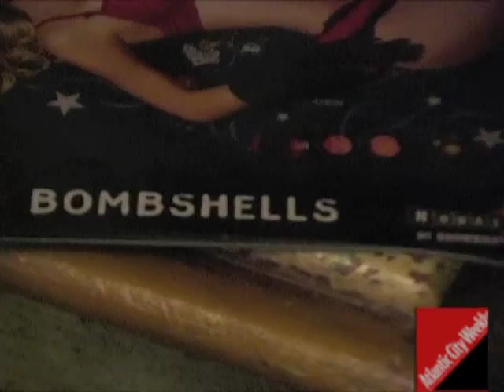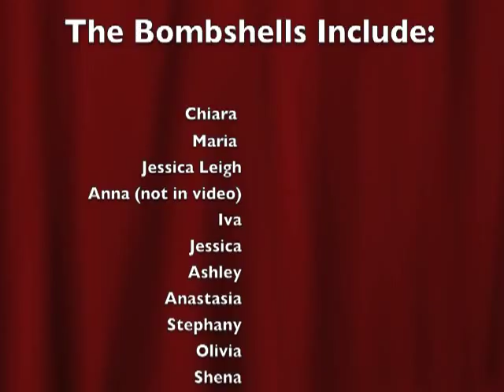Bombshells Dancers Photo Shoot: Behind the Scenes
Atlantic City Weekly's November 2011 photo shoot for the 11/10/2011 cover story "Bombshells Away!" featuring behind-the-scenes video of the shoot with the House of Blues Party Pit Bombshells dancers and dealers, including interview with cover girl Chiara and a frisky pillow fight. (See feature and photo gallery at acweekly.com)